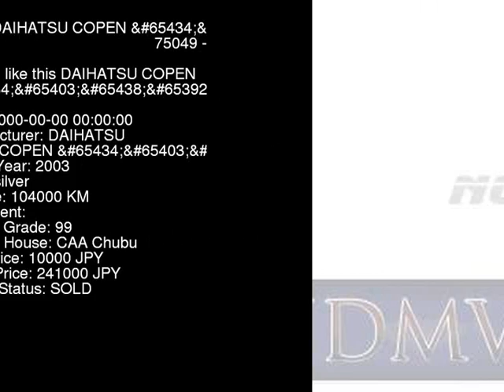2003 DAIHATSU COPEN L880K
the Authority on JDMs since 2007!  . Details on this car from auction in Japan